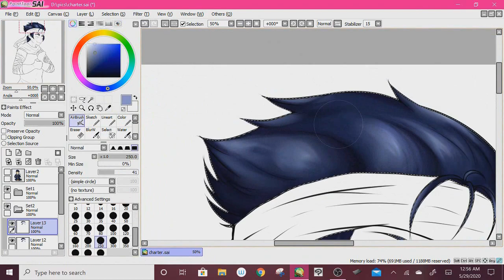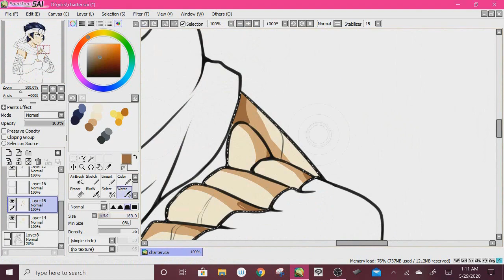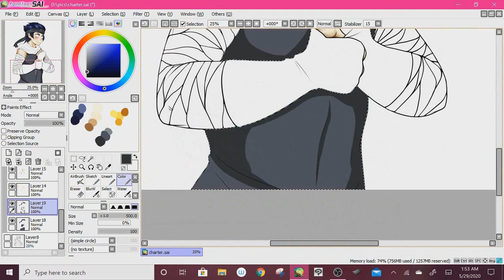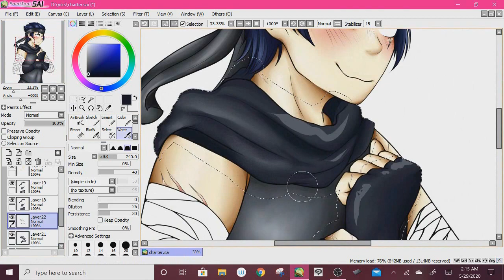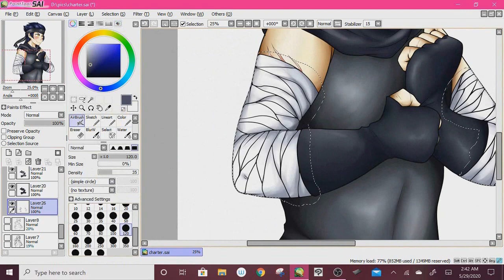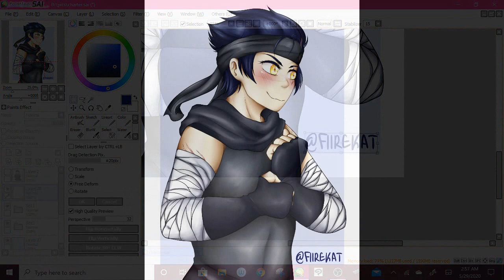Charter -Speedpaint-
Commissions are OPEN! You can find my price info here!!

my oc charter !!! he's an assassin and I think he's very cool

Tools used ::
Painttool SAI